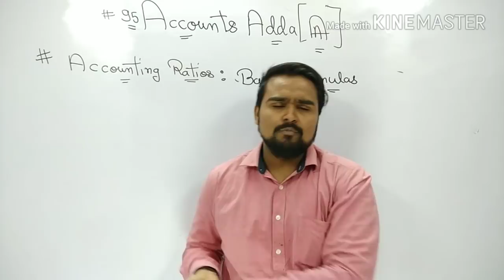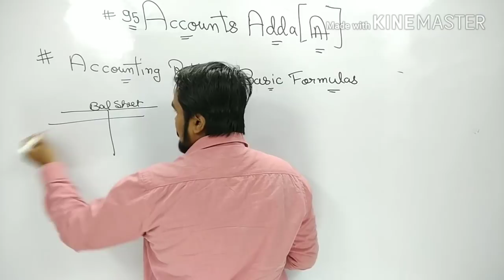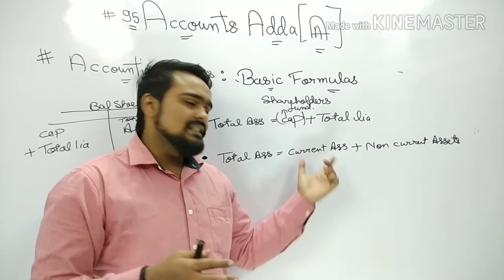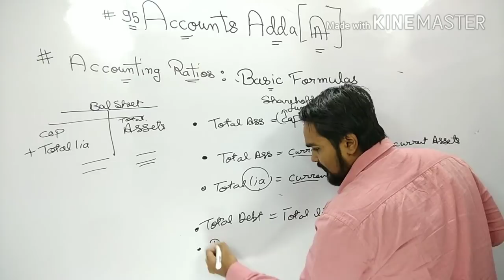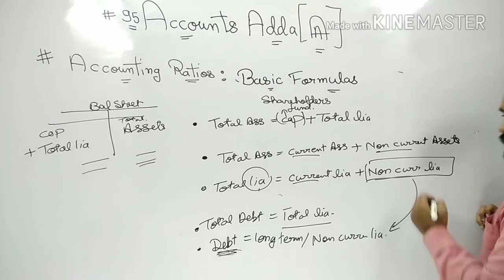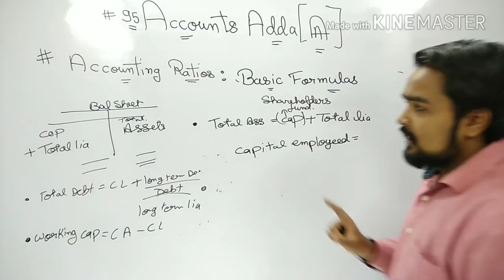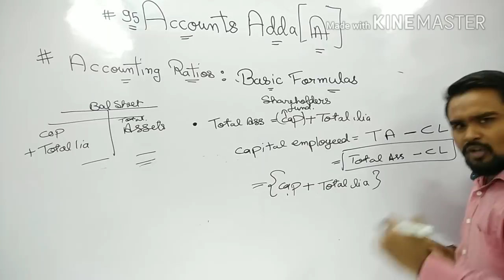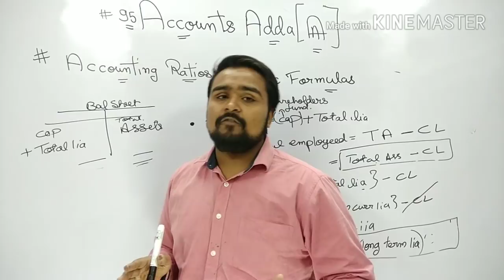🔴 Accounting Ratios | Class 12 | Types of ratios | Important formulas | accounts | video 95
Accounting ratios
Important formulas
Accounts adda video 95

Accounting Ratios – Meaning Objectives classification and computation
Liquidity Ratios :
Current ratio and Quick ratio
Solvency Ratios
Debt to Equity Ratio
Total Asset to Debt Ratio
Proprietary Ratio and Interest Coverage Ratio.
Activity Ratios:
Inventory Turnover Ratio
Trade Receivables Turnover Ratio
Trade Payables Turnover Ratio and Working Capital Turnover Ratio
Profitability Ratios - Gross Profit Ratio
Operating Ratio,
Operating Profit Ratio
Net Profit Ratio and Return on Investment